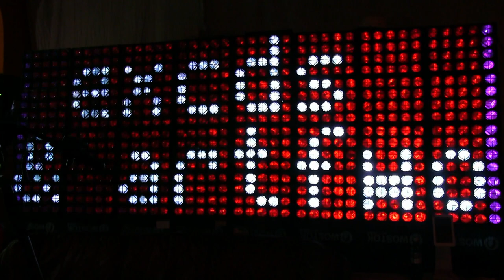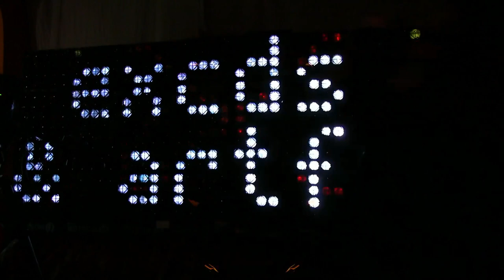artfwo and excds live set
Live set with c-base members artfwo and excds. Both are involved in the Linux
audio community, so of course running Linux on their laptops. excds uses Bitwig
Studio, and artfwo makes things a little bit more interesting with using Renoise
together with a step sequencer he built.

excds artfwo